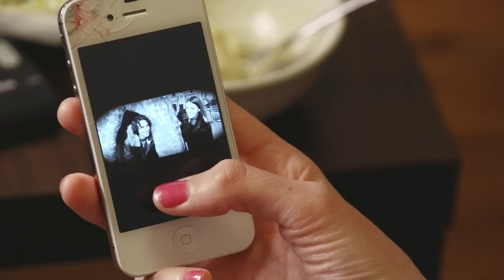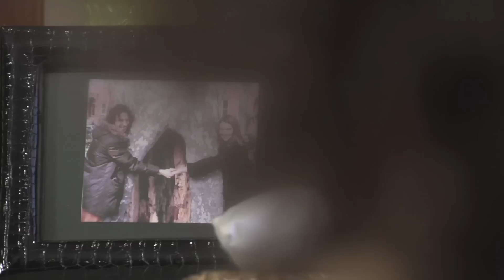Marriage Meat - I Hate Being Single - S2E2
Marriage Meat
Rob meets a bridesmaid at work and fears he might be part of a false engagement.

Theme song and original music by Jake Zavracky - htttp://zavracky.com

Credits
Written and Directed by: Rob Michael Hugel
Story Edited by: Dustin Drury
Produced by: Dustin Drury & Brian McElroy
Budget Coordinator: Patricia Durham
Assistant Director: Dustin Drury & Brian McElroy
Director of Photography: Giga Shane
Additional Photography: Tyler Rumsey

Art Director: Angela Inferrera
Wardrobe Supervisor: Jen Haines
Edited by: Rob Michael Hugel

ALL OUR INDIEGOGO BACKERS!
Joseph Hodorwicz, Collective Digital Studios, John Trigonis, Blipt.tv, Jonathan Hess, Gothamist.

CAST
Rob Michael Hugel - Rob
Dom Manzolillo - Dom
Shannon Coffey - Shannon
Lauren Adams - Lonely Bridesmaid
Doug Moe - Priest
Brett Davis - Tim The  Photographer
Dawn Luebbe - Bride
Caitlin Brodnick - Creepy Bridesmaid
Cody Lindquist -  Bridal Party
Carylin Stone - Bridal Party
Anna Callegari - Bridal Party

I Hate Being Single is a web series that puts an unconventional comedic spin on story we've all heard many times before. Rob, recently dumped self admitted hipster, blunders through single life trying to figure out where he belongs in a manner that is charmingly clueless and entertaining. Described as a mix between Curb Your Enthusiasm, Portlandia, Broad City, High Maintenance, HBO's GIRLS, Louie, Flight of the Concords. The series premiered at New York Television Festival 2011 in the Independent Pilot Competition and took home the Audience Choice Award.
Second season premiered at Tribeca Film Festival and features actors from Unbreakable Kimmy Schmidt, Broad City, Girl Code, and more.